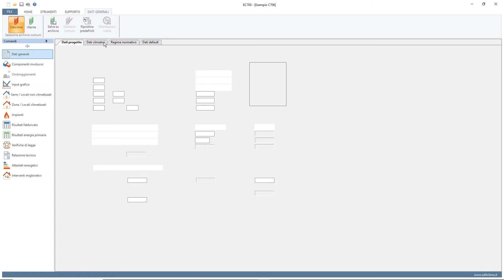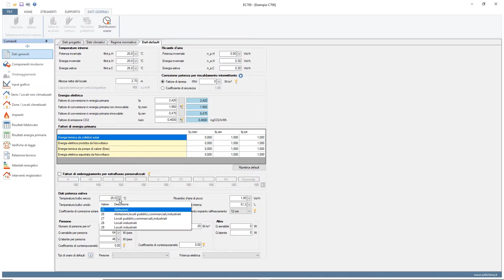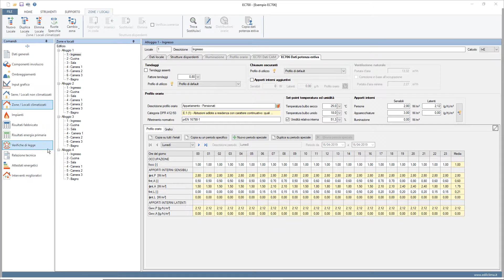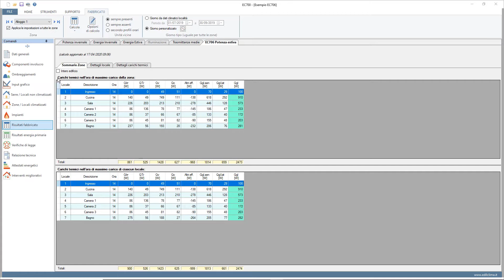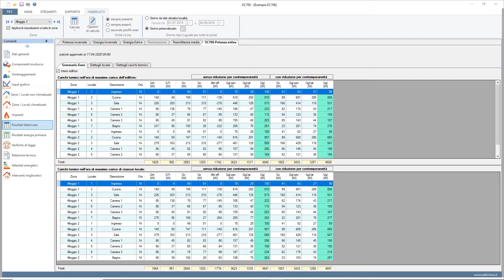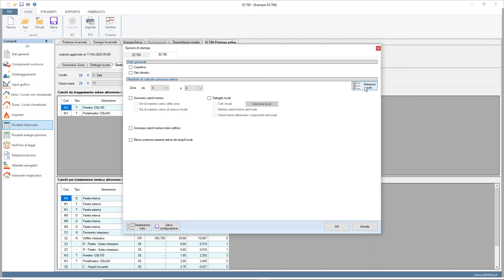EC706 v5 - Potenza estiva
Il software EC706 è dedicato al calcolo della potenza estiva. Grazie all’abbinamento con EC700, con pochi dati di input aggiuntivi ti consente di determinare tutti contributi che concorrono al carico termico, la radiazione solare, la trasmissione termica, i ricambi d'aria, carichi interni dovuti a persone e apparecchiature.
La nuova versione consente di condurre i calcoli non solo secondo il metodo Carrier-Pizzetti, ma anche secondo il metodo dinamico orario della norma UNI EN ISO 52016. Richiedi informazioni anche su Happy Time, il nuovo servizio in abbonamento.
Visita il nostro sito web per scoprire la serie completa “Progettazione Termotecnica Energetica”